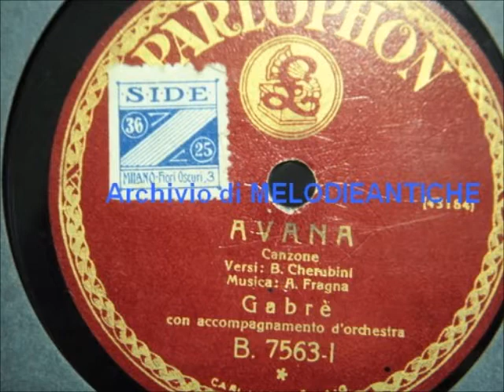Gabrè - Avana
GABRE’ - AVANA; di Fragna - Cherubini; 1932; Parlophon B - 7563.

BIOGRAFIA [da: ildiscobolo.net]

Fratello di Michele Cimato, anch'egli cantante con il nome d'arte di Miscel ,Gabrè (all'anagrafe Aurelio Cimato) debutta nel 1913 al Teatro Maffei di Torino. In quell'anno le case produttrici di grammofoni sono già 46;un numero considerevole se si considera che solo da un anno il disco aveva definitivamente sostituito il cilindro e a Milano proprio in quell'anno veniva fondata la Società nazionale del grammofono. Con un'impostazione da tenore leggero è il primo che tenta di uscire dagli schemi del tabarin raccontando sentimenti comuni in un epoca in cui le canzoni di moda,interpretate da Gino Franzi o da Anna Fougez sono popolate da figure di prostitute e gigolò dulla strada del vizio.

Artista eclettico, capace di passare dalla patriottica "Canzone del Piave" scritta da E. A. Mario nel 1918, alle canzoni del varietà, nel 1914 viene inserito nella Piedigrotta "Poliphon" ottenendo il primo grande successo con "Napule !"scritta appositamente per lui nel 1919 da Murolo e
Tagliaferri . Seguiranno di li a poco "Brinneso" firmata da Bovio e Valente del 1922, di cui il primo interprete Gennaro Pasquariello ,nella prima esecuzione in pubblico concesse ben undici bis consecutivi, "Piscatore 'e Pussileco" ancora di Murolo e Tagliaferri scritta nel 1925, e molte altre, tant'è che in quel periodo Gabrè viene accostato per fama e bravura allo stesso Pasquariello e al famoso cantante e compositore Giovanni Donnarumma.

Gabrè esprime i buoni sentimenti con una retorica piccolo-borghese, ha una tecnica più da fine dicitore che da cantante e per lui, dalla metà degli anni Venti gli autori Cesare Andrea Bixio e Bixio Cherubini firmano un successo dopo l'altro:
Tango delle Capinere (1928)
Miniera (1927)
Tango delle Gheishe (1928)
Fior di Shangai (1927)
Scintilla (1928)
nel quale la donna traditrice muore con l'amante nella casa deputata agli incontri clandestini.

In Italia si balla il tango approdato in Europa nel 1913, il foxtrot ancora osteggiato dalla chiesa cattolica, il charleston e il black bottom. Nel 1924 il Partito Nazionale Fascista ordina di presentare le canzoni straniere con le parole del titolo tradotte, mentre nel 1927 nasce l'EIAR. Gabrè tenterà inutilmente di entrarvi come cantante. L'ostilità del nuovo mezzo si dimostrerà una costante che perdurerà anche negli anni avvenire. Interprete della cosiddetta canzone-feuilleton, nel 1928 firma un contratto con la prestigiosa etichetta Parlophon e  viene allineato, volente o nolente, alla linea culturale del regime fascista , che intende contrastare il maledettismo del tabarin e della nuova musica d'oltreoceano: il Jazz. Il programma del 1929 dedicato ai nuovi ritmi: EIAR Jazz viene abolito l'anno dopo, proprio mentre Gabrè canta Quel ritmo americano  e Villico black bottom .

Mentre Miscel continua la strada aperta del fratello, esibendosi a Roma tra il 1925 e il 1935 e impersonando in maniera più esplicita e meno innovativa i modelli della cultura italica imperante, mammona e Deamicisiana  Gabrè scompare gradualmente dalle scene e muore probabilmente in Toscana subito dopo la fine della guerra.
Il suo corpo sepolto sotto falso nome verrà in seguito trafugato per trovare probabilmente posto nella tomba della  famiglia da sempre contraria alle carriere artistiche intraprese dai due ribelli fratelli.